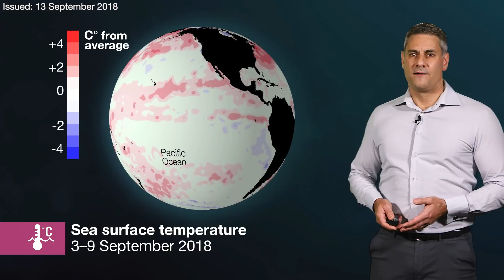First look at the Climate and Water Outlook for October–December 2018, issued 13 September 2018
The mid-month Climate and Water Outlook video provides a first look at likely rainfall, streamflow and temperature for the next three months. for more detail.
Our next outlook video will be available on 27 September 2018.